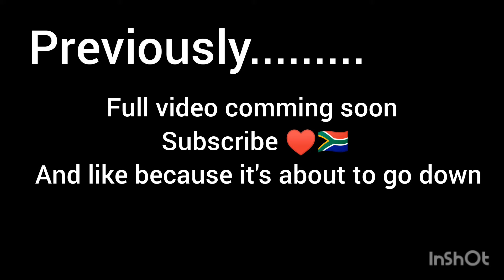subscribe share comment 🇿🇦♥️